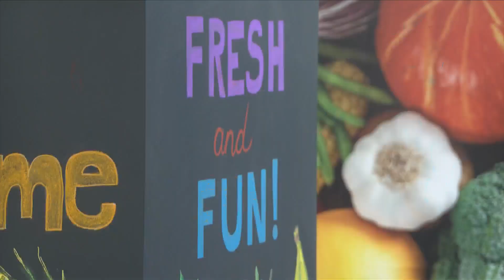Jewish Home launching Employee Grocery Store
In an effort to combat the rising cost of living, Jewish Home, a local retirement community, is opening what it calls an Employee Grocery Store.